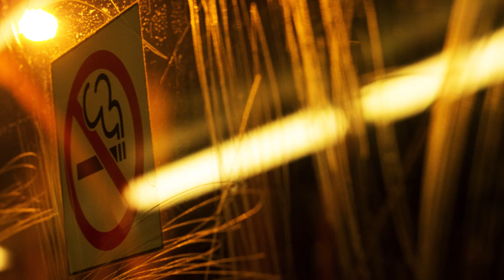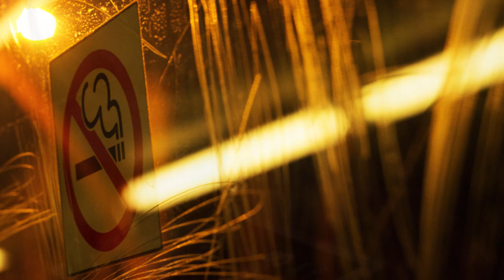The junction, Hulme, Manchester.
'Riders on the storm' by someone or other, performed by the regulars at the monday night jam at the Junction in Hulme, Manchester. If your in town why not pop in, you might end up being the star...